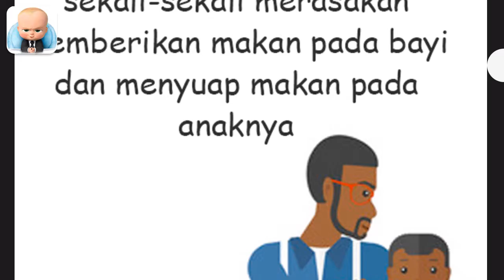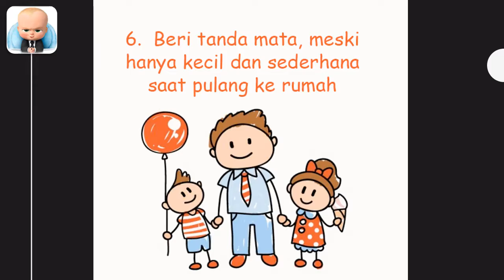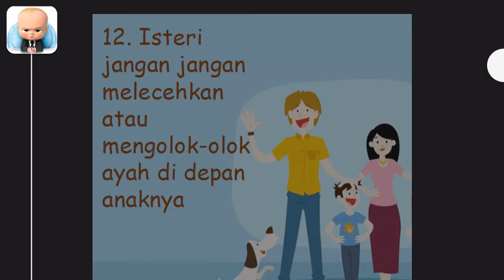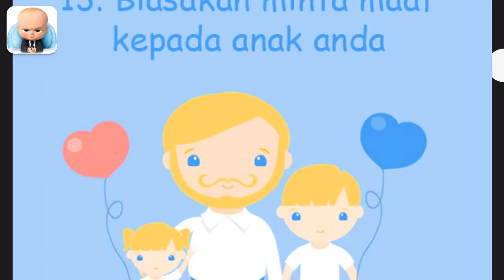Para Orang tua wajib tonton ini - NEW 2017